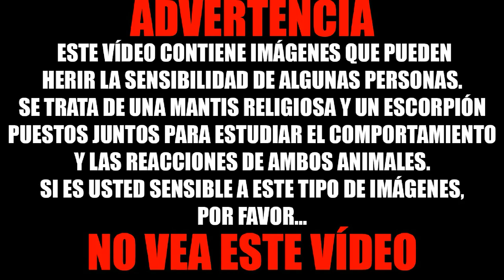MANTIS RELIGIOSA VS ESCORPIÓN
La mantis religiosa es un insecto de tamaño mediano muy reconocible y conocida por la extraña posición de sus patas delanteras, con las que parece que está rezando. Hoy en día, no solo se encuentra en estado salvaje sino también como mascota exótica en algunos hogares. Los amantes de los insectos ven en este bello ejemplar, una especie con muchas cualidades estéticas interesantes.
En numerosas ocasiones hemos escuchado que si se rodea a un escorpión con un círculo de fuego, acaba clavándose el aguijón a sí mismo, en un acto de dignidad. Pero la verdad es otra. Los escorpiones no se suicidan.  Los escorpiones al ser incapaces de regular su temperatura corporal, se deshidratan cerca del fuego y empiezan a mostrar convulsiones, arqueándose hasta la muerte. Por ello, parece que se clava el aguijón a sí mismo, convirtiendo su suicidio en una leyenda urbana, ya que, el aguijón no puede atravesar la armadura de su propio esqueleto y, de hacerlo, el escorpión sería inmune a su propio veneno.
Fondo musical: FEAR OST y extractos de efectos del vídeo juego de PC "Leaf for dead"
Más vídeos: